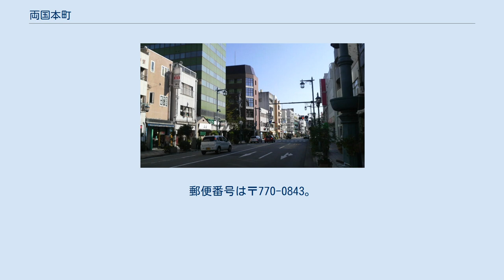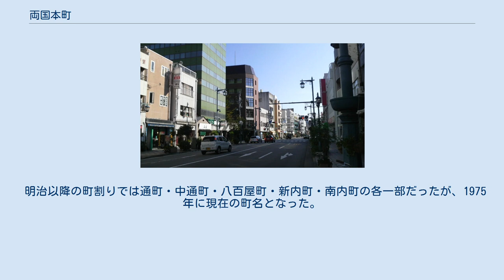両国本町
日本 」 四国地方 」 徳島県 」 徳島市 」 両国本町 両国本町（りょうごくほんちょう）は、徳島県徳島市の町名。
両国本町一丁目から両国本町二丁目まで存在する。
 徳島市の中心駅徳島駅の南方、内町地区南部に位置する。
南北に伸びる両国橋通りの両側に広がる町で、北から1～2丁目が連なる。
北は国道192号から、南は新町川直前まで延びている。
 この地域には東西に伸びる町が並んでおり、両国本町はそれらを貫き分断している。
すなわち、八百屋町の南側、通町、中通町、新内町、南内町のほとんどであり、それぞれ、両国本町より東が1丁目、西が2～3丁目である（ただし新内町は2丁目まで）。
新内町の通りが、両国本町1丁目と2丁目の境である。
 両国橋通りの両側には両国本町商店街が広がっている。
毎年8月12日から8月15日の阿波踊り期間中には大規模な演舞場が設けられる。
 両国橋通り自体は新町川に架かる両国橋を越えて南岸まで延びており、南岸での両側は両国橋（地名）である。
ただし両国本町は新町川まで達していないので、両国橋と直接には連なっていない。
新町川北岸の河岸公園（新町川水際公園・徳島こども交通公園）は南内町である。
 この地域は江戸時代には東西の通りが幹線道路であり、この通りは横町に過ぎず、南も今より短く現在の新内町の通りまでだった。
 1880年に両国橋（当初は両合区橋）が架かると、それに繋がる通りが必要になってきた。
まもなく現在の両国本町と両国橋の間の道ができ、両国本町は中心街と両国橋を結ぶ道となった。
 明治以降の町割りでは通町・中通町・八百屋町・新内町・南内町の各一部だったが、1975年に現在の町名となった。